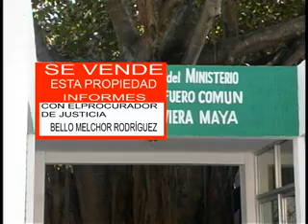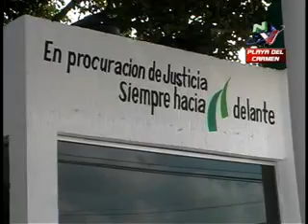Esta en venta Agencia del Ministerio Público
PLAYA DEL CARMEN, Q. ROO.-ESTA EN VENTA EL EDIFICIO DE LA AGENCIA DEL MINISTERIO PUBLICO DEL FUERO COMUN, DE LA COLONIA GONZALO GUERREROPARA MAYORES INFORMES FAVOR DE COMUNICARSE CON EL PROCURADOR DEL ESTADO, BELLO MELCHOR RODRIGUEZ CARRILLO, QUE HOY ASEGURO QUE SERIA EN ESTE MES DE DICIEMBRE CUANDO SE CONCLUYA LA SEGUNDA Y TERCERA ETAPA DE LA CONSTRUCCION DEL EDIFICIO DE LA SUBPROCURADURIA DE JUSTICIA